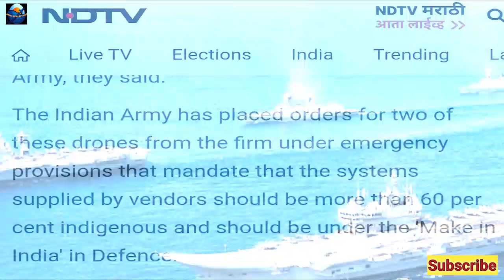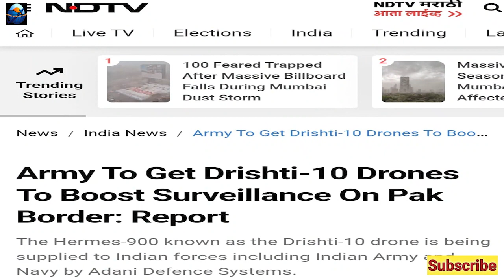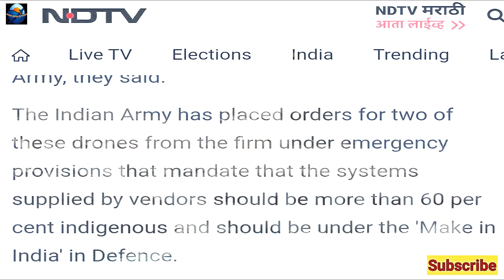Dristi 10 Drone